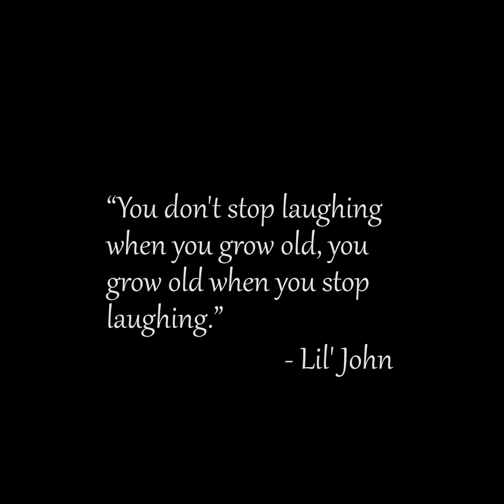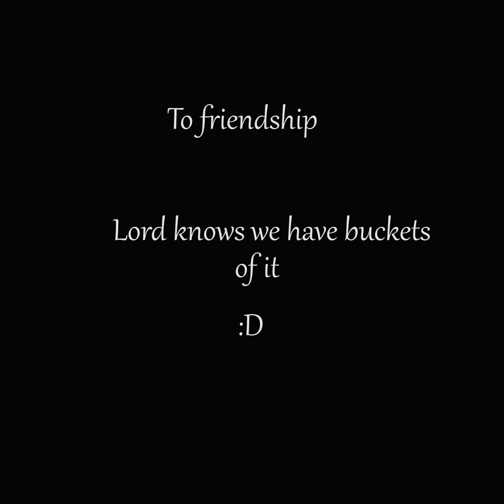In Highschool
Something I did for my friends, If you are watching this and you don't know me personally, I would just skip this video and go on to another.